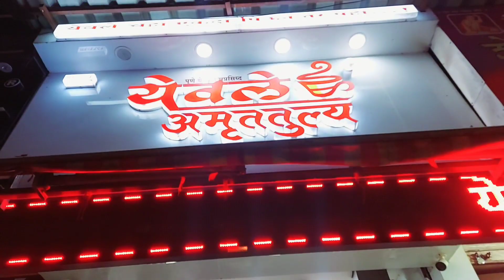My first vlog | pool party তে আমার বোনের মাথায় ভূত চেপে ছিলো | কি করলো এইসব?